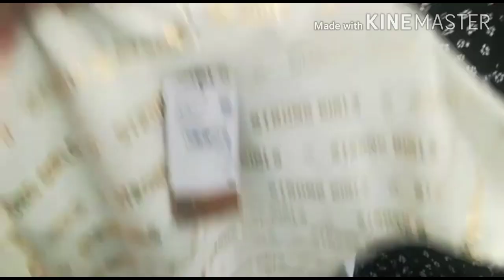Shopping is happiness 🥰let's go for shopping 🤩